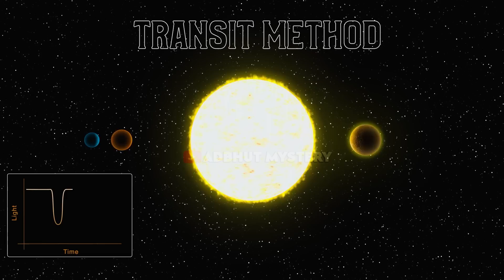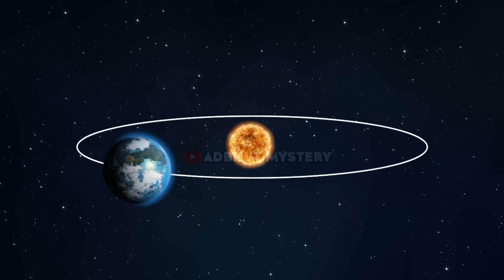वैज्ञानिकों ने खोजा मनुष्यो के लिए धरती से भी अच्छा ग्रह This planet is Far Best for life than Earth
वह ग्रह जो हमारे सौर-मंडल के बाहर के ग्रह होते हैं और किसी दूसरे तारे की परिक्रमा करते हैं उन्हें Exoplanets कहते हैं। ये ग्रह हमारे सौर-मंडल से कई प्रकाश वर्ष दूर होते हैं। वैज्ञानिकों ने हमारी आकाशगंगा में पृथ्वी से मिलती-जुलते एक ग्रह को खोज निकाला है। यह ग्रह आकार में पृथ्वी जैसा है और इसमें जल संग्रहण की क्षमता है जो कि किसी प्रकार के जीवन के लिए काफी महत्वपूर्ण है। लेकिन ये सभी गृह हमारी पृथ्वी से हजारो प्रकाश वर्ष की दुरी पर है। इन्हे केप्लर टेलिस्कोप से खोजा गया था । केप्लर अब तक 1000 नए ग्रहों को खोज चुका है। नासा की वैज्ञानिक एलिजा क्विटंना का कहना है कि यह ग्रह `गोल्डिलॉक्स जोन` में है और इस पर तरल जल की उपस्थिति हो सकती है।

Music Creadit
   / epicmusicchannell

➤ NOTE ☛  बिना परमिशन ADBHUT MYSTERY चैनल के किसी भी वीडियो से स्क्रिप्ट या वीडियो फुटेज न चुराए और न ही चैनल पर अपलोड वीडियो की स्क्रिप्ट को किसी भी तरह से सम्पादित करके इस्तेमाल करे  वरना आपको हमारी टीम द्वारा कॉपीराइट दिया जायेगा एवं  बिना परमिशन वीडियो किसी भी एप या सोशल मीडिया पर न अपलोड करें l अन्यथा उचित क़ानूनी कार्यवाही की जावेगी